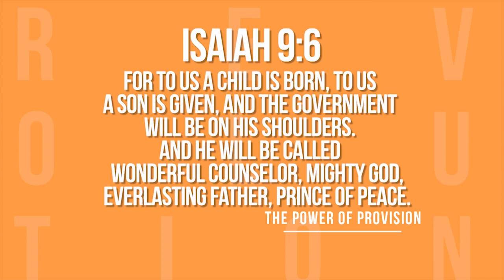Power Of Provision Pt. 2 | Gary Keesee